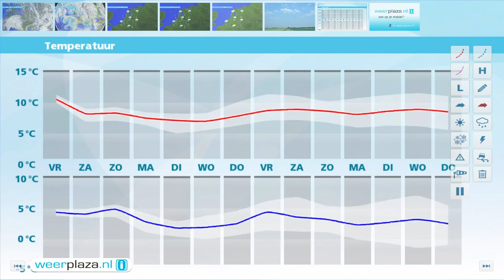Weerbericht donderdagmiddag: Veel wind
In de avond gaat het opnieuw regenen. De zuidelijke wind is matig tot krachtig. Ook morgen regent het geruime tijd, wordt het zelfs 10 graden en speelt de wind een belangrijke rol. Bij zee waait het sowieso stormachtig, kracht 8 en er kunnen zware windstoten voorkomen. In het weekeinde is het iets minder nat, maar nog wel wisselvallig en zeer winderig. De maxima pakken dan een fractie lager uit.